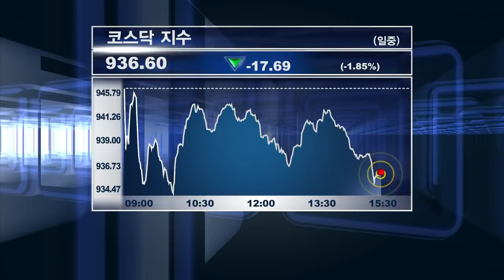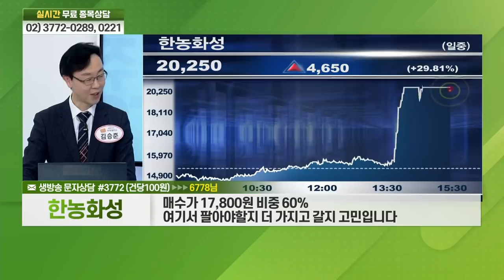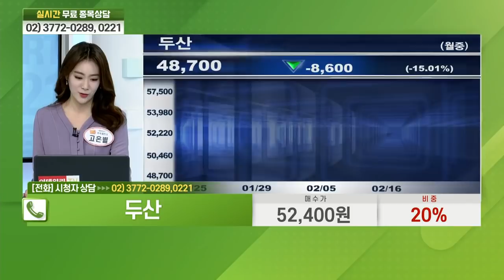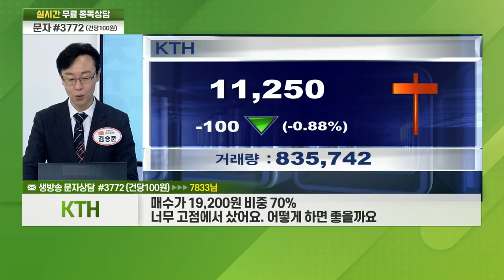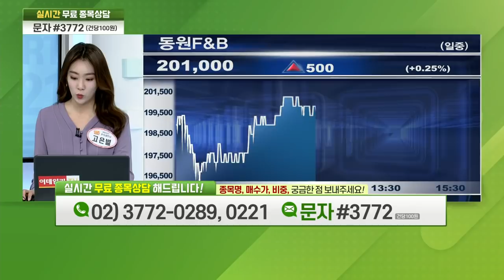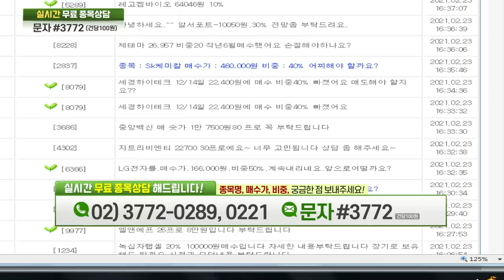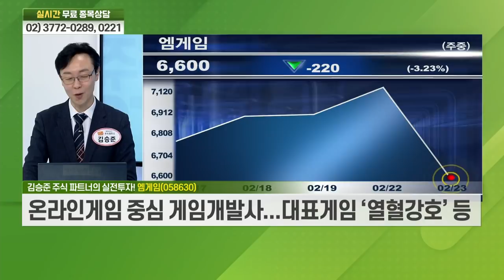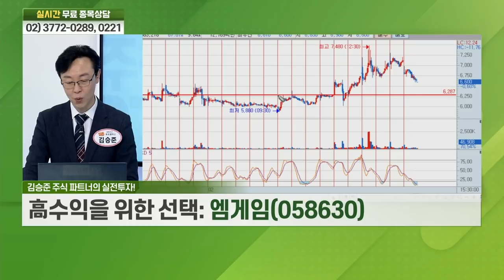에코마케팅, 초록뱀, 한농화성, 비에이치, 두산, KTH, 선도전기, 에치에프알, 동원F&B, 바이넥스, 엠게임_비전2021 주식 파트너 (20210223)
# 주식 파트너의 실전 투자: 엠게임(058630)